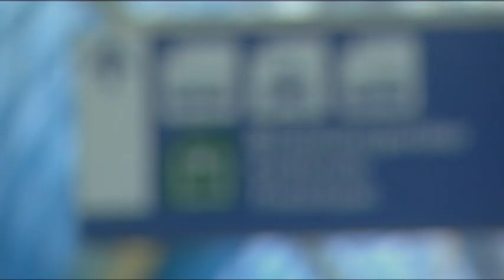Boodschap Prinses Laurentien VNG-congres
VNG (Vereniging van Nederlandse Gemeenten) - Congres De Participatieladder. De VNG brengt het thema laaggeletterdheid, evenals de Week van de Alfabetisering, actief onder de aandacht van gemeenten.